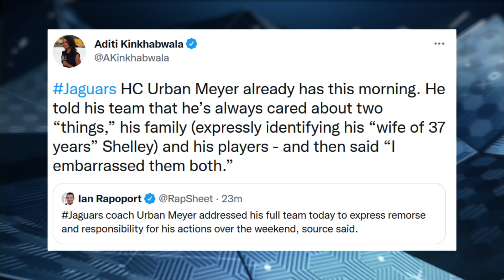PFT Draft: Worst college-to-NFL coach transitions | Pro Football Talk | NBC Sports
In honor of Urban Meyer's less than stellar start in the NFL, Mike Florio and Chris Simms discuss the worst transitions the league has seen from college coach to the pro level.